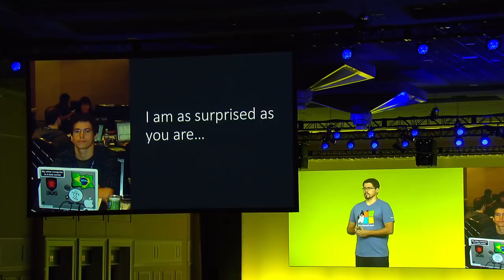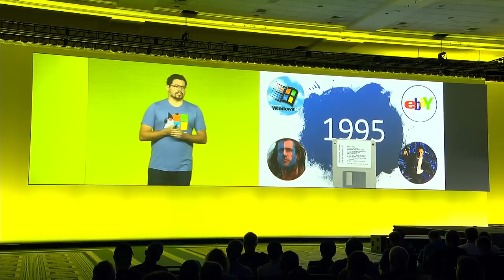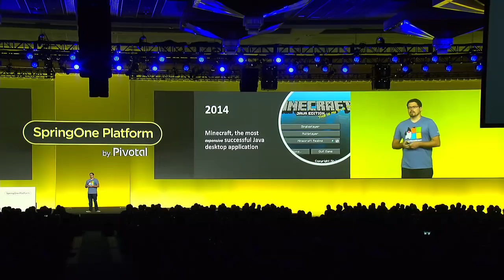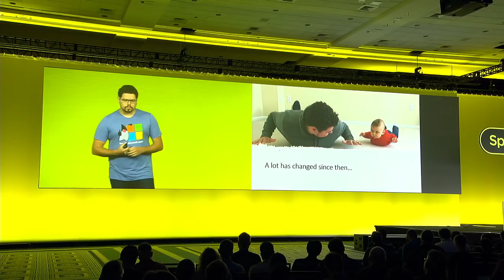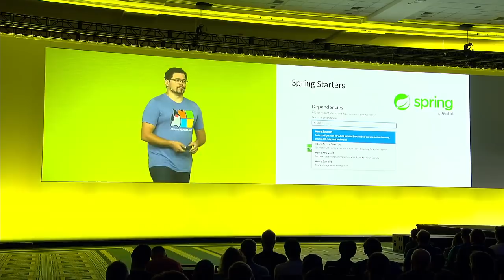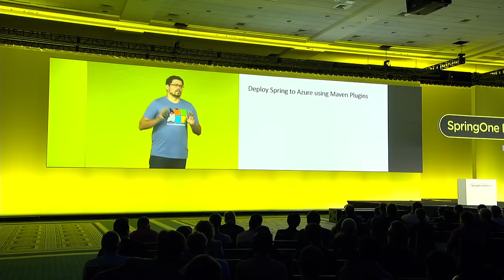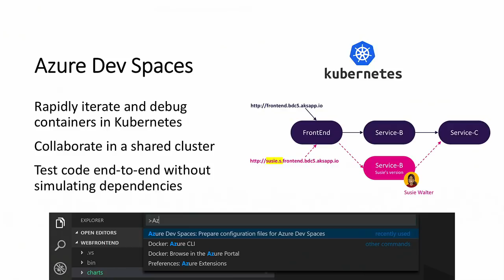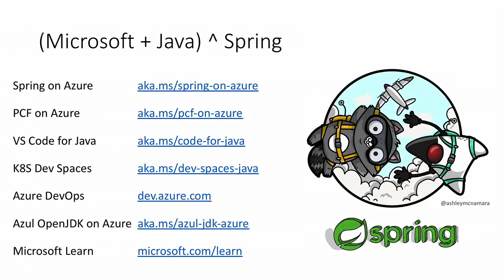Bruno Borges, Microsoft—Azure, Spring, and PCF, SpringOne Platform 2018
Watch Bruno Borges, Azure Cloud Developer Advocate at Microsoft, present at SpringOne Platform 2018 about Microsoft in Open Source, Spring, Java and Azure.   Filmed in Washington, D.C.